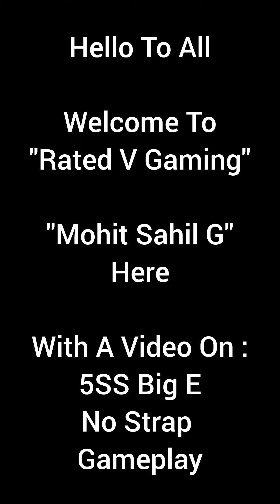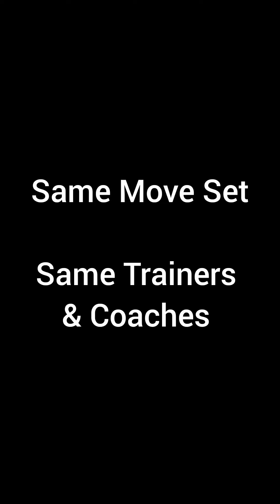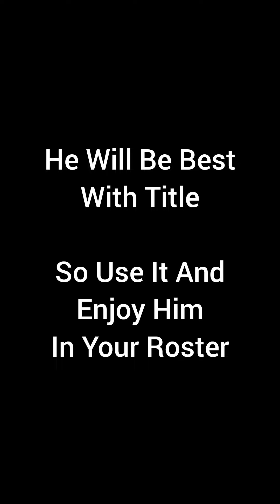5SS Big E "Powerhouse" No Strap Gameplay. WWE Champions Game.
Decent Character But Best With Title. 5SS VS 5SG Was Not Possible So I Made This.

Thanks